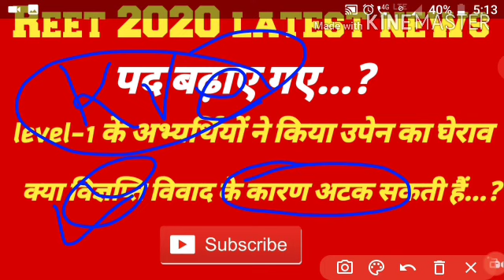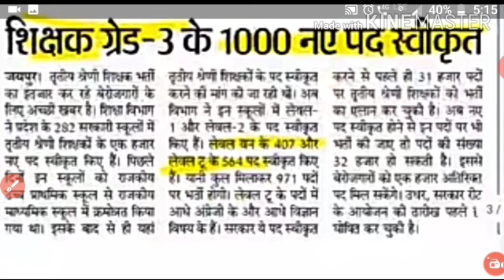Reet 2020 latest news,,, 3Rd garde 1000 पद स्वीकृत। लेवल-1और b.Ed विवाद को लेकर उपेन यादव का घेराव